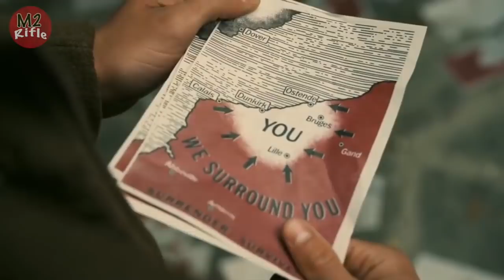MURAH, MUDAH, DAN SEDERHANA, Inilah Senjata Buatan Inggris yang Bentuknya Biasa